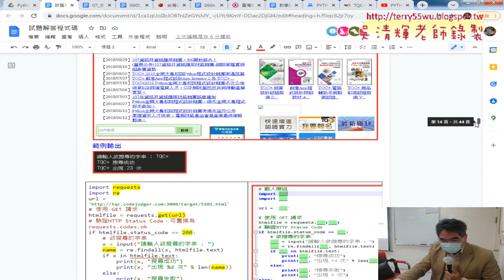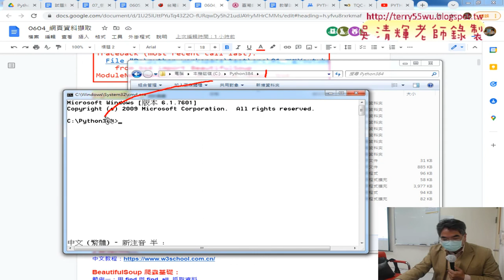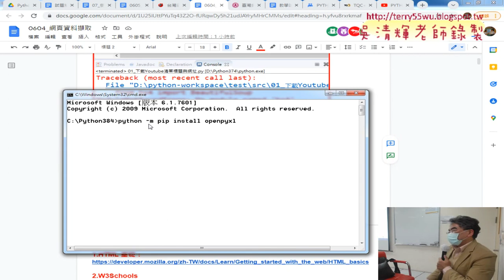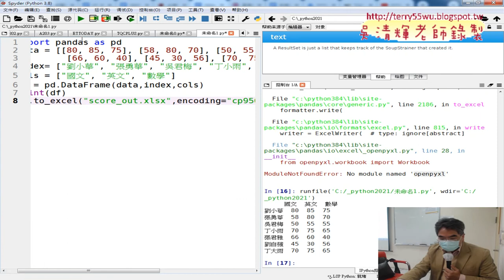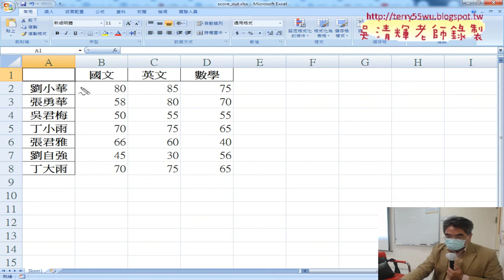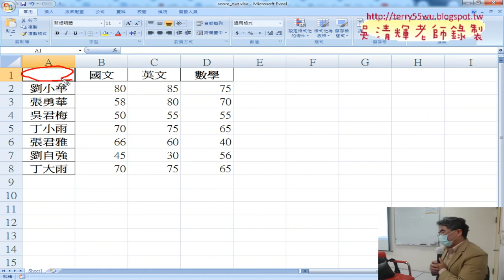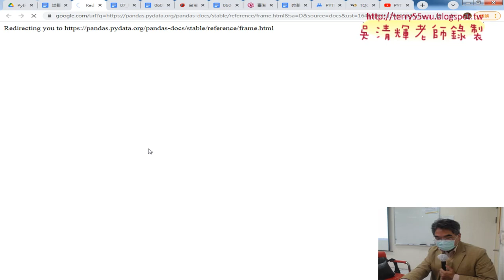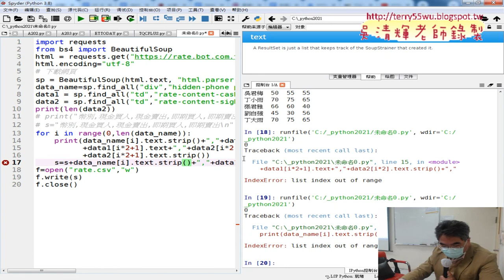05 安裝openpyxl模組與輸出為EXCEL檔